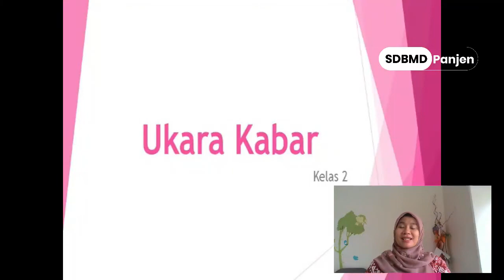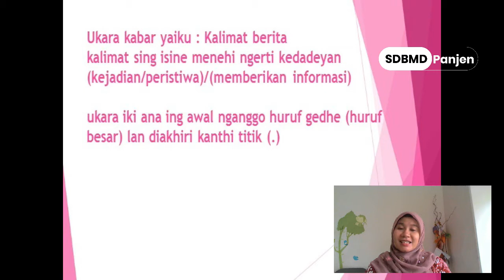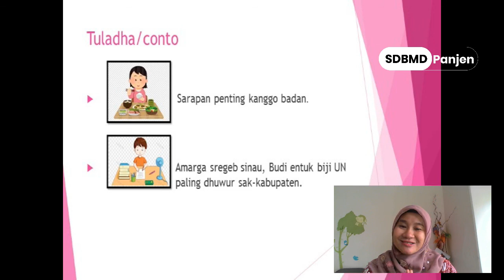UKARA KABAR | KEBUDAYAAN JAWA GRADE 2